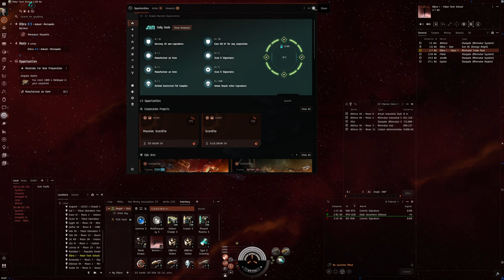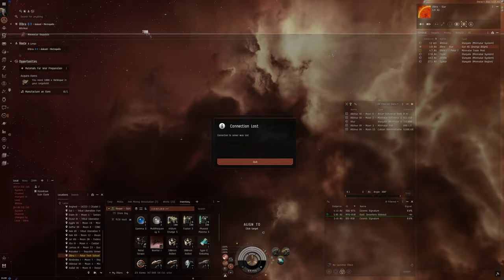Hello World: EVE Online Alpha Experience, Day 771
Note: it seems there was an issue with Cloudflare that took the game down. The basic idea of this channel is to show the real day-to-day experience of playing Eve, and this is today's experience. Fortunately, it's pretty rare.